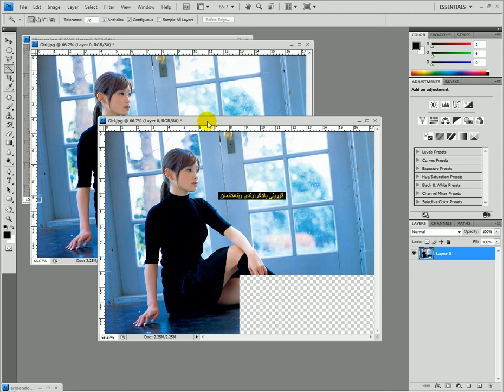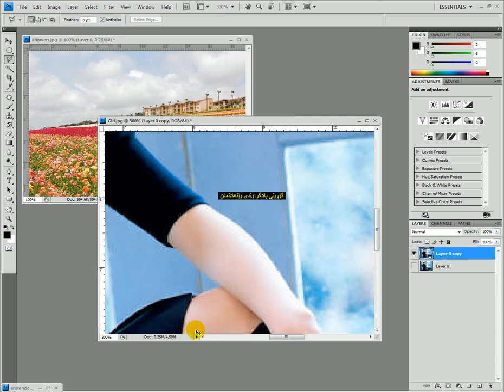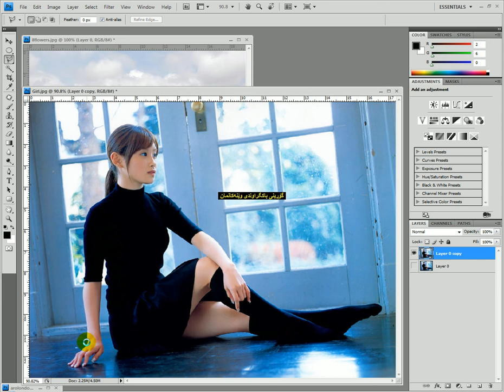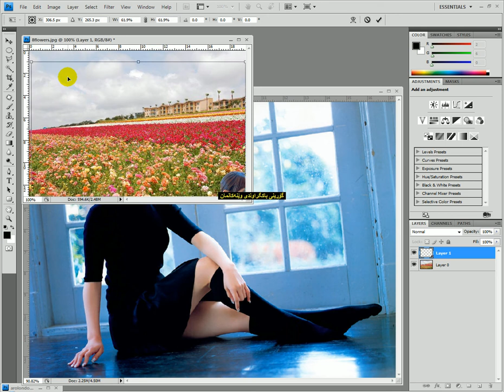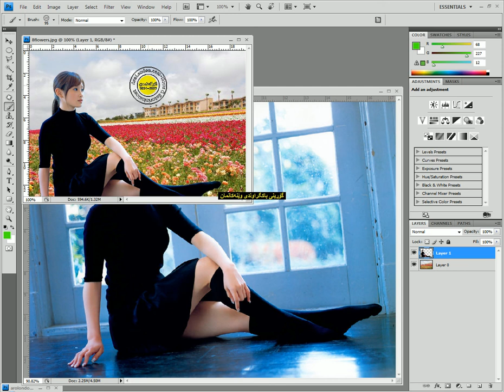گۆڕینی باکــگراوند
چۆنیه‌تی گۆڕینی باکــگراوند به‌ فۆتۆشۆپ